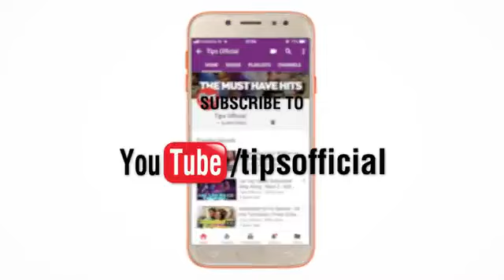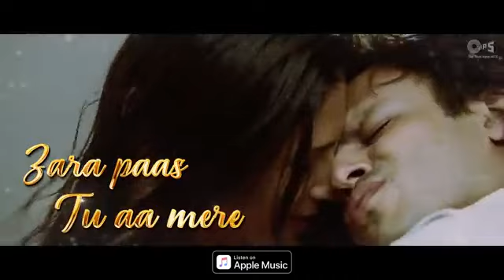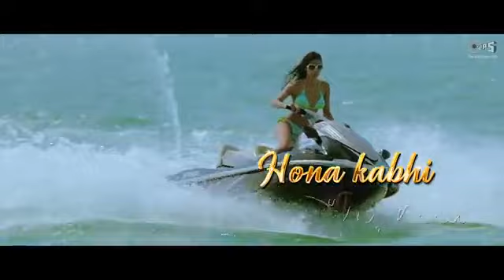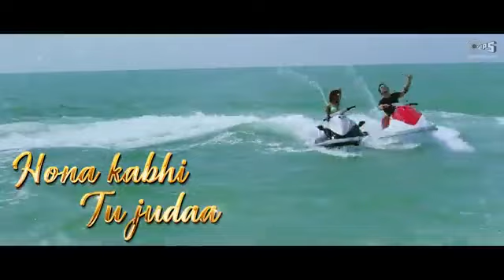Tere Liye Lyrical - Prince | Vivek Oberoi & Aruna Sheilds | Atif Aslam, Shreya Ghoshal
Atif Aslam - The Best Song Collection | Ajab Prem Ki Ghazab Kahani | Ramaiya Vastavaiya |Prince | Doo

Sing along with the all-time hit romantic track 'Tere Liye' from the Vivek Oberoi and

Aruna Sheilds starrer movie 'Prince'; sung by Atif Aslam & Shreya Ghoshal.

Singer(s): Atif Aslam, Shreya Ghoshal

Music Director: Sachin Gupta

Lyricist: Sameer

Cast: Vivek Oberoi, Nandana Sen, Aruna Shields, Neeru Bajwa, Sanjay Kapoor & Dalip

Tahil

Set 'Tere Liye' song as your Mobile Callertune 'India Only'

Vodafone users dial 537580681 Airtel users dial 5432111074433

Song Lyrics:

Jaagi Jaagi Soyi Na Main Saari Raat Tere Liye

Bheegi Bheegi Palkein Meri Udaas Tere Liye Ho Jaagi Jaagi Soyi Na Main Saari Raat Tere Liye
Bheegi Bheegi Palkein Meri Udaas Tere Liye Akhiyaan Bichhayi Maine Tere Liye Duniya Bhulayi Maine Tere Liye

Jannatein Sajaayi Maine Tere Liye

Chhod Di Khudaai Maine Tere Liye Jannatein Sajaayi Maine Tere Liye Chhod Di Khudaai

Ooo...

Tere Liye Jhoomu Deewana Ban Ke Tere Liye Vaada Hai Mera Main Hoon Tere Liye

Hona Kabhi Tu Judaa

Tere Liye Jhoomu Deewana Ban Ke Tere Liye Vaada Hai Mera Main Hoon Tere Liye Hona Kabhi Tu Judaa

O Bheegi Bheegi Raat Mein Le Kar Ke Tujhko Saath Mein Madhosh Hue Jaaye Hum Aa Faasle Karne De Kam Zara Paas Tu Aa Mere Dheere Se Chhu Ja Mujhe Kho Jaaun Tere Pyaar Mein Baahon Mein Bhar Le Mujhe

O Bikhri Teri Khushbooein Meri Zindagi Ki Talaash Mein Doobe Lamhe Mere Har Pal Tere Ehsaas Mein Mere Khwab Kehne Lage Palkon Mein Rakhle Inhe Thoda Chain Mil Jayega Tu Ishara Karde Inhe

Ooo...

Jaagi Jaagi Soyi Na Main Saari Raat Tere Liye Bheegi Bheegi Palkein Meri Udaas Tere Liye Akhiyaan Bichayi Maine Tere Liye Duniya Bhulayi Maine Tere Liye

▸ / tipsofficial

▸/tipsfilms

▸ / dilapnapunjabi

/jhankargaane

/ volume

▸/bhaktiprem